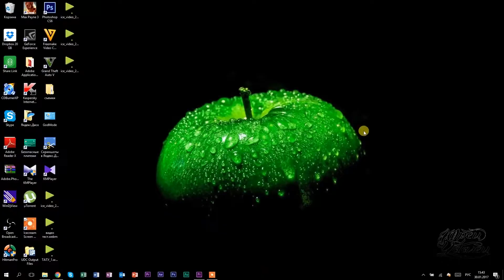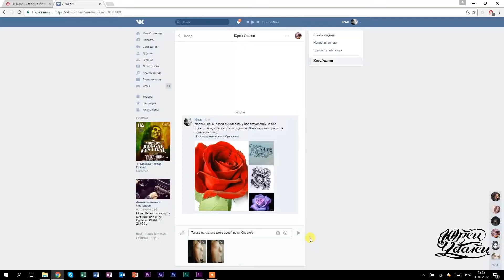How to choose a tattoo?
Today tattoos become more popular and even if you want to do a tattoo, you should remember about advices of tattoo artists.Firstly, take this question seriously, because a tattoo will be with you for life. Moreover, you shouldn`t discuss it with your parents. Secondly, choose a right sketch. You have to choose such picture which will satisfy you and you won`t be sorry for it. If you`re going to do a small tattoo, remember that you can get tired of it and you`ll have to cover up it. Choose a tattoo of big sizes.Thirdly, send some photos of body part for tattoo your tattoo artist and sketch before you come to the seance. That`s all, lean on tattoo artist`s advice and you will be satisfied!

SIGN UP TO THE CHANNEL AND KNOW MORE ABOUT TATTOO